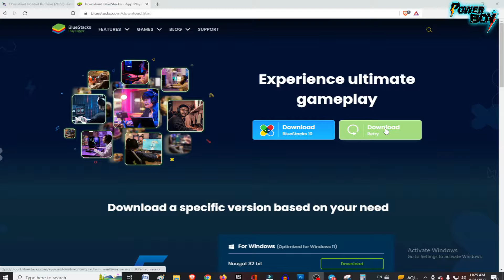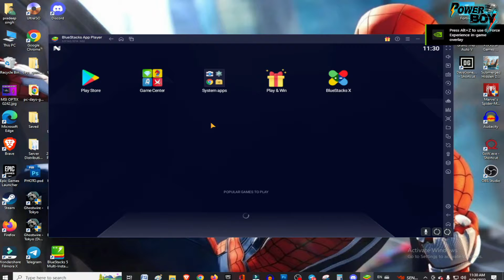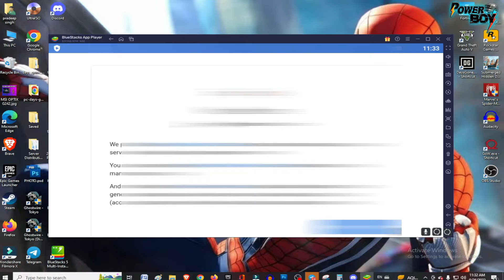HOW TO PLAY MILI MILITIA IN PC 🔥 PC PAR MILITIA KAISE PLAY KARE 🔥EMULATOR PAR MILITIA KAISE KHELE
HOW TO PLAY MILI MILITIA FOR PC | PC PAR MILITIA KAISE PLAY KARE | EMULATOR PAR MILITIA KAISE KHELE

Commend